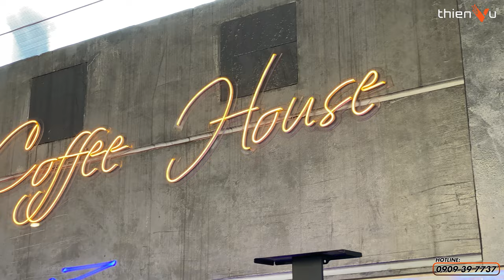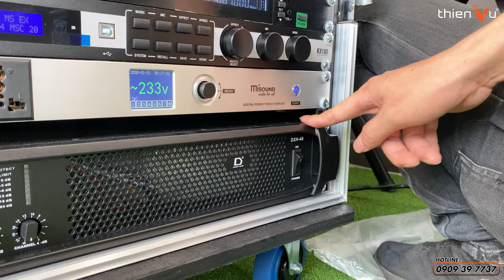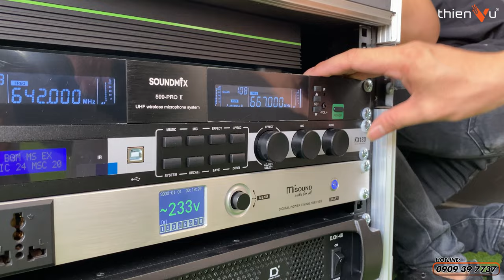Lắp Đặt Dàn Loa Karaoke - Hát Acoustics "SE Audiotechnik K-12i" A&M Coffee House | Thiên Vũ Audio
Hát Acoustics siêu hay với bộ dàn Se K-12i cho hệ thống âm thanh cafe
Thiên Vũ audio tư vấn và chọn lựa giải pháp âm thanh tối ưu chi phí và mang đến chất lượng âm thanh đạt chuẩn nhất cho khách hàng
Hiện bộ dàn Se K-12i đang có chương trình KM giá siêu hấp dẫn cùng quà tặng giá trị cao.

🔻 𝐈𝐧𝐟𝐨𝐫𝐦𝐚𝐭𝐢𝐨𝐧 🔻
🔻 𝗙𝗼𝗹𝗹𝗹𝗼𝘄 𝗠𝗲 🔻
®️ Nội dung khiếu nại bản quyền:
0:00 Intro
0:48 Không gian lắp đặt
1:00 Thông tin bộ dàn
3:40 Test chất âm
4:40 Tổng kết